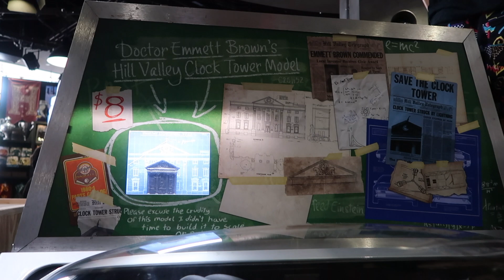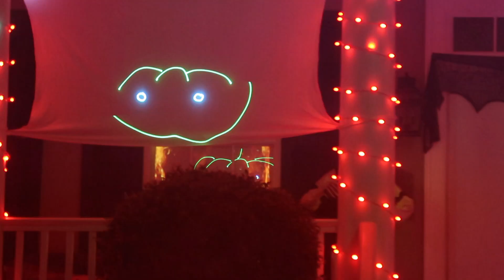The Lights On Jeater Bend at Halloween and Universal Studios Orlando Vlog - Florida Friday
First and last time at The Lights On Jeater Bend due to them sadly ending at the end of 2022 but we absolutely loved them! A really good evening checking them out after food at The Tavern in Celebration. During the day we went to Universal Studios Orlando Florida to finally ride The Mummy and Harry Potter and The Escape From Gringotts.